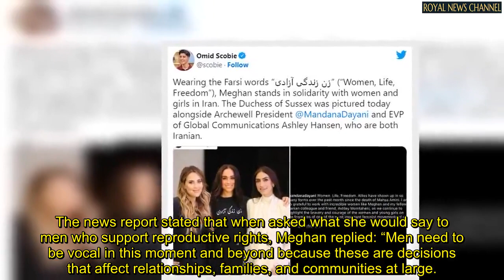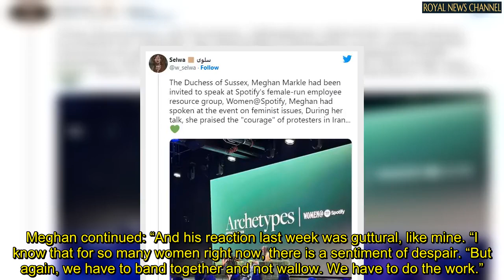‘Feminist!’ Meghan Markle applauds Harry for supporting women's reproductive rights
Meghan Markle gave an insight into Prince Harry’s thoughts on women's reproductive rights while speaking at Spotify’s female-run employee resource group.

A news report stated that the Duchess of Sussex spoke about how her husband is a “feminist” while she highlighted the importance of women's reproductive rights.